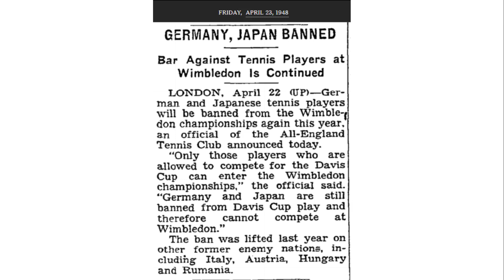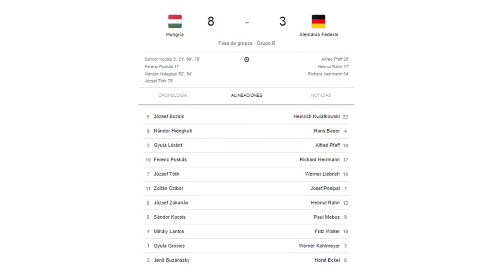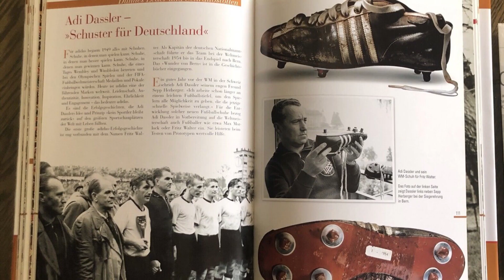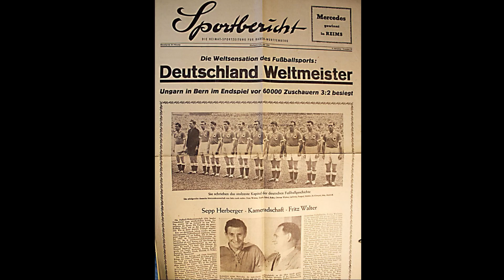El Milagro de Berna | Primer Título Internacional de Alemania | La final épica Alemania vs Hungría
El Milagro de Berna simboliza el resurgimiento del deporte Alemán tras la suspensión a todos los atletas de participar en competencias internacionales después de la Segunda Guerra Mundial.
El Mundial de 1954 no fue sólo el regreso de Alemania a un mundial de futbol, sino su primer titulo en la historia, arrebatándole dramáticamente la gloria al mejor equipo en la historia de Hungría . Este campeonato representó el comienzo del desarrollo futbolistico con un enfoque protagonista, que tuvo que esperar hasta la década de los 70 para volver a triunfar, obteniendo la Eurocopa 1972 y el Mundial de 74.